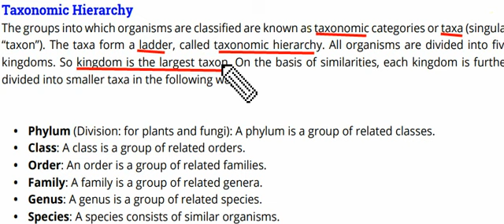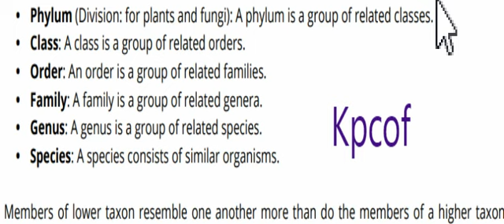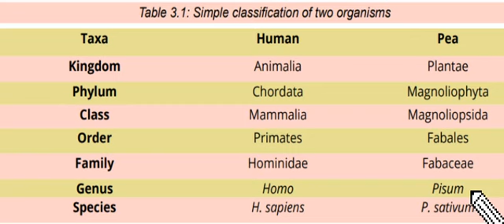9th Biology Taxonomic herarchy ,and table 3 1